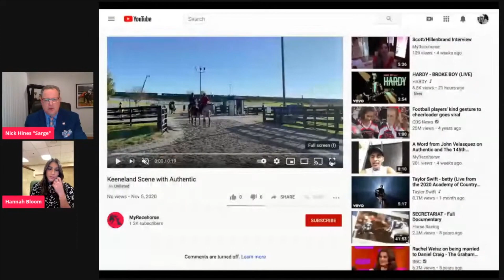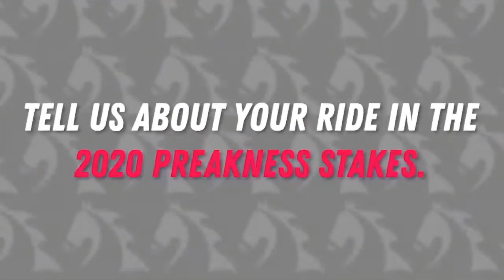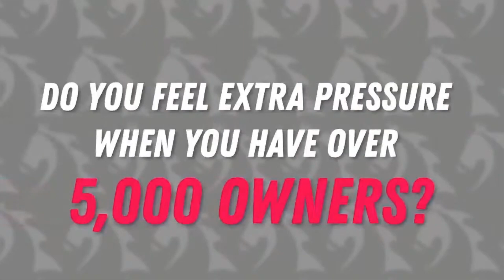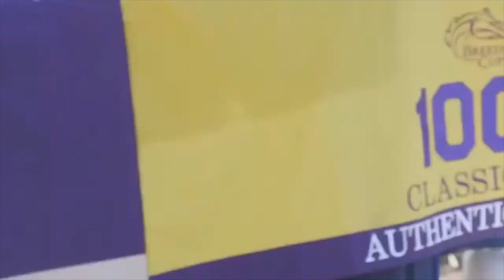Breeders' Cup Classic Day Show!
Time to get PUMPED! Happy @breederscup Classic day! The MyRacehorse crew is here to cover all things Authentic, go into behind the scenes footage, interviews, and more! Enjoy as we prepare for the big day ahead. And keep using the hashtag MyAuthenticBC.”